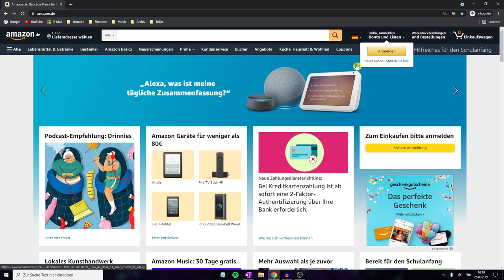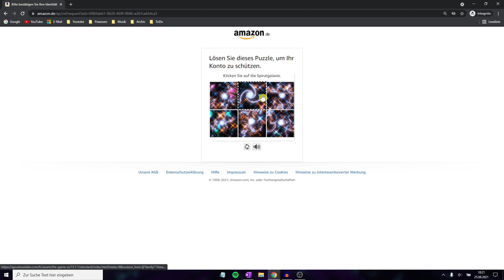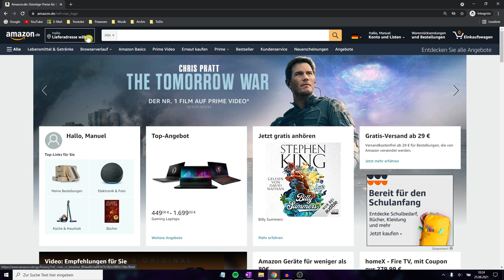Amazon Konto Erstellen ✅ ULTIMATIVE ANLEITUNG: Wie Account & Profil am Handy & PC Einrichten???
Amazon Konto Erstellen! Wie Account & Profil am Handy & PC Einrichten bzw. Eröffnen?

In diesem Video erfährst Du, wie Du einen Acc ganz einfach ohne Kreditkarte anlegen und somit dann gleich bestellen kannst. Mit dieser Anleitung ein Amazon Konto erstellen und somit erfahren, wie man einen Account und ein Profil am PC und Handy einrichten kann.

Meist muss man das Ganze auch für einen Fire TV Stick oder auch Alexa machen und dann stellt man sich erst einmal die Frage, wie geht das? Wie kann man Amazon Konto machen bzw. wie macht man das richtig? Das Hinzufügen von den verschiedenen Kontoeinrichtungen ist zum Glück auch nicht wirklich schwer.

Mit dieser Video Anleitung (deutsch & was tun?) / Montageanleitung / Bedienungsanleitung / Tutorial / Tipps & Tricks auf Youtube ein neues Amazon Konto erstellen und dadurch erkennen, wie man einen Account und somit auch ein Profil am Handy und PC einrichten kann.

▬ Video Kurse ▬▬▬▬▬▬▬▬▬▬▬▬